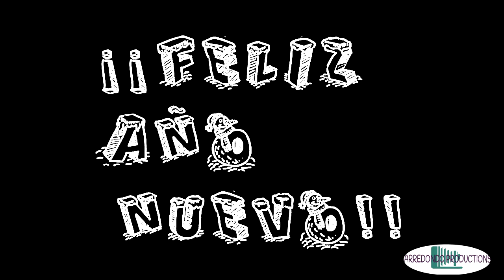"Tuto Navidad" (1º ESO)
Videocreación realizada polo alumnado de 1º de Ed. Secundaria para o Festival de Nadal do curso escolar 2015_16